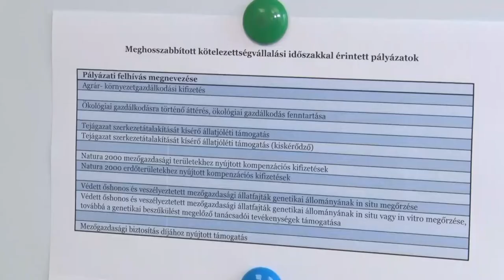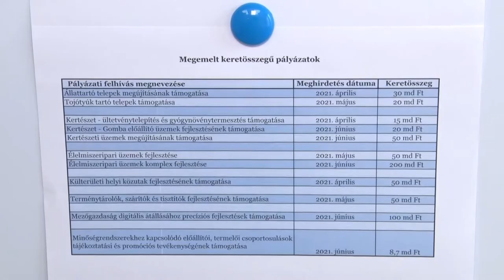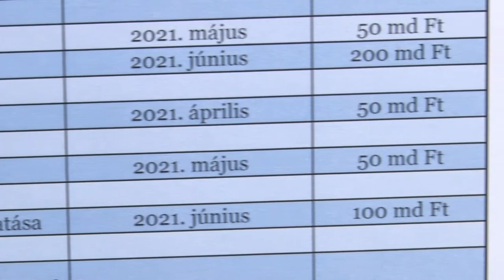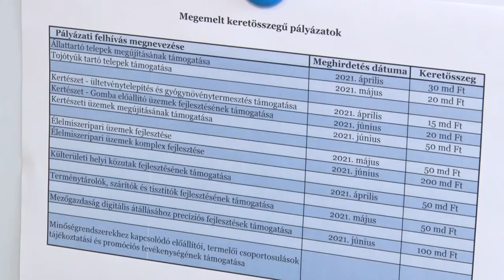20210325 hozam Videkfejlesztesi palyazatok